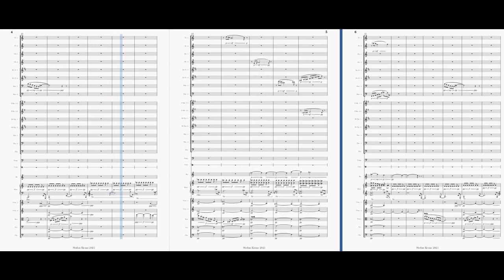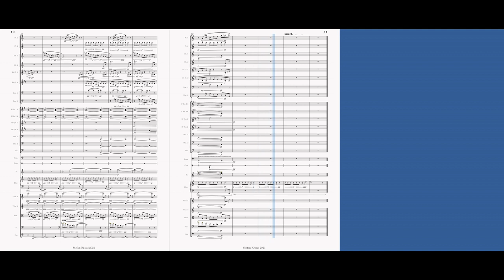Stefan Kraus: Nocturne für Orchester op. 32